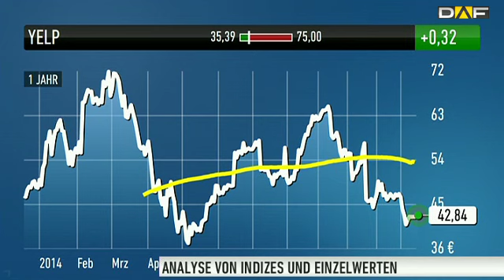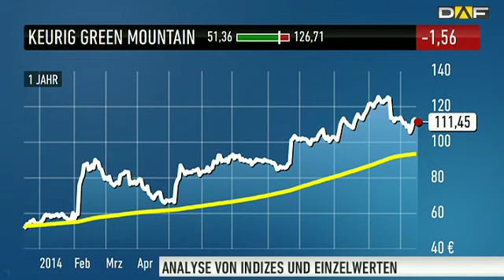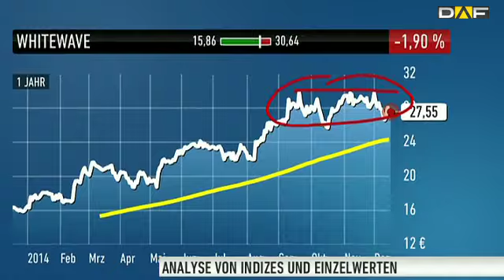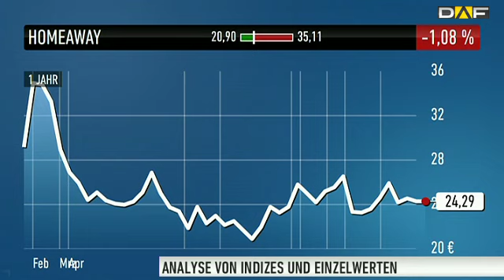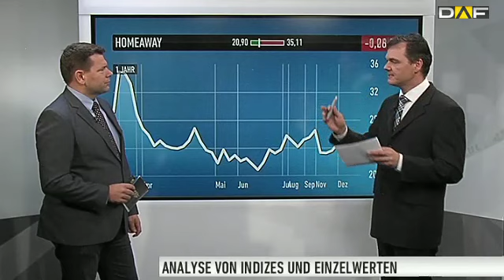DAF Spezial: Die Top-Picks von Jim Cramer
Martin Weiß, stellv. Chefredakteur beim Anlegermagazin DER AKTIONÄR, nimmt in dieser Sendung die Top-Aktien von Jim Cramer genauer unter die Lupe: Twitter, Yelp, Keurig Green Mountain, Whitewave und Homeaway.